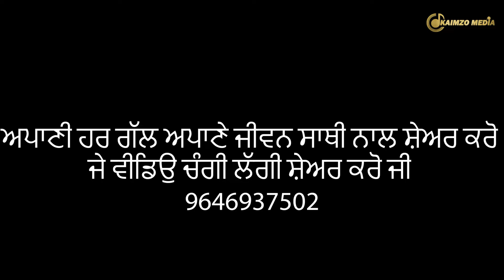2 Gharwalian Punjabi Short Movie || Kaimzo Media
2 Gharwalian Punjabi Short Movie || Kaimzo Media
Direction / Dop : -  Goldy Khiva 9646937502
casting -
Gitti Khiva
Shailja Walia
Manjeet kaur
Jassmeen Kaur
Deep KHiva